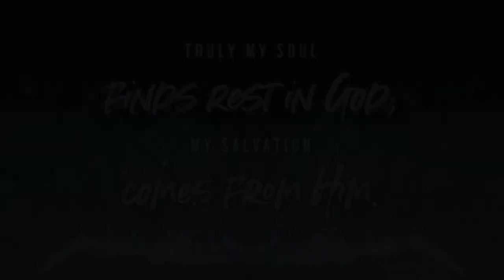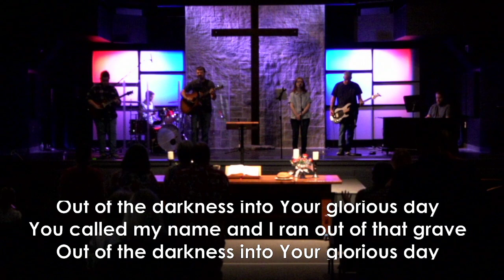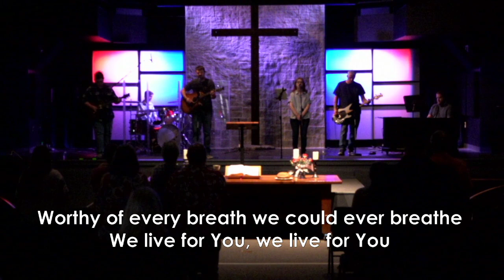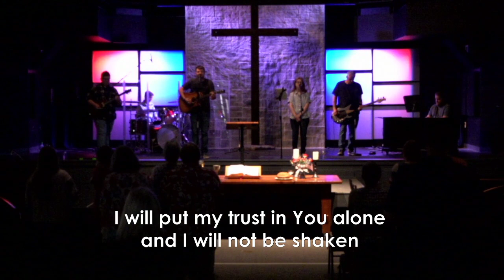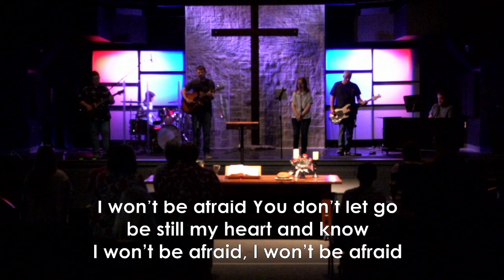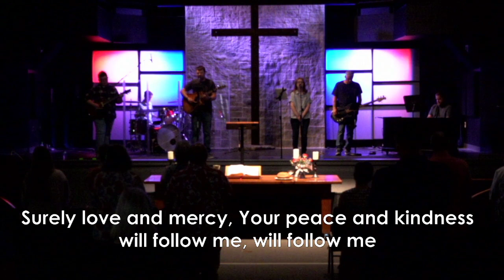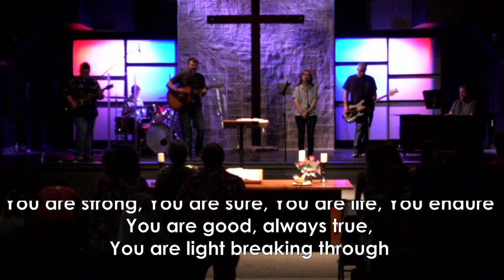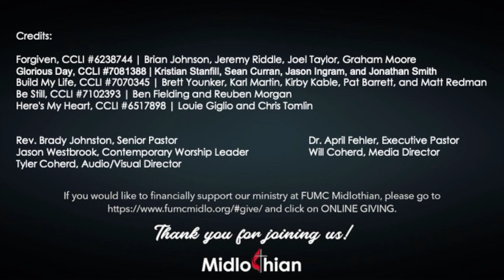Contemporary Worship 7.3.22